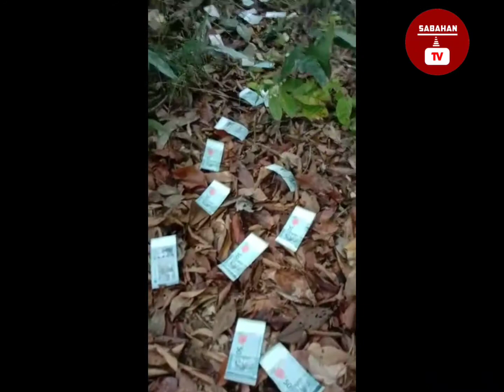Perintah Kawalan Pergerakan,siapa sangka masuk hutan terjupa duit bertaburan.😱😱